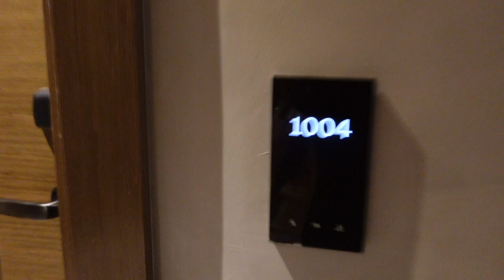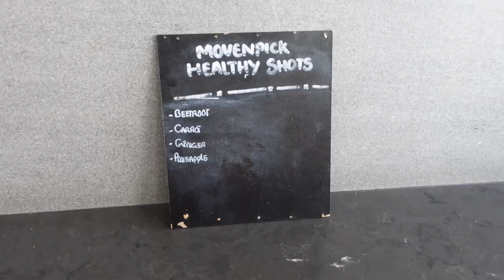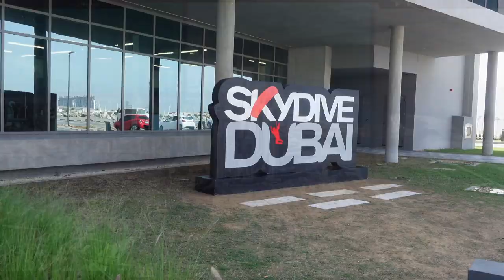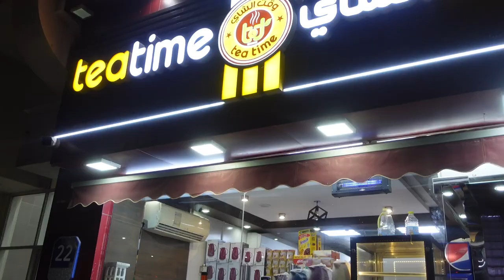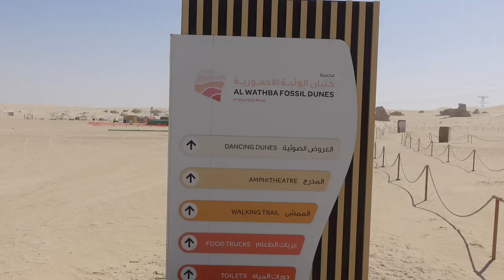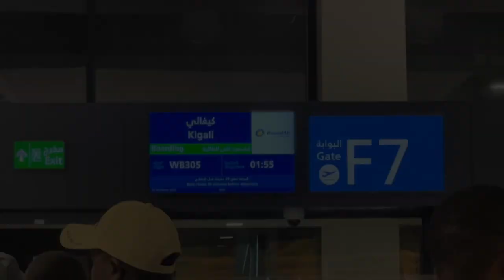5 DAYS IN DUBAI | Losing My Voice, Gyrocopter Tour, Beach & Spa, Abu Dhabi + More | TRAVEL VLOG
Welcome to my first official YouTube video! Thank you so much for tuning in.

I was in the UAE on my way to Africa and decided to make it a cute 5 day trip. Abu Dhabi was my home for 8 years so I'm not new to the Emirates but there's always something different to do around! Join me as I lose my voice after FINALLY deciding to take YouTube seriously, try a new activity in the sky, eat my favourite things, visit my favourite market and more.

See you all in the next vlog! :)